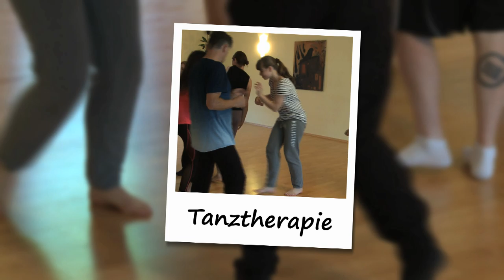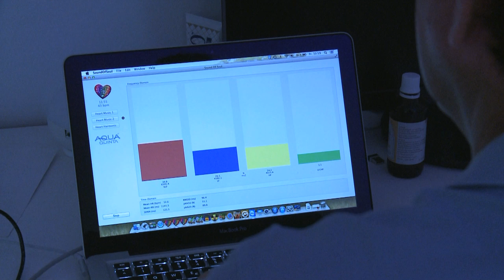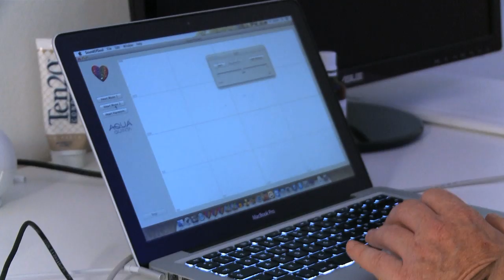Lost in you: Erfolgreich mit Tanz oder Kunst therapieren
Bei Burnout oder Depressionen ist der Griff zur Pillen nicht die einzigste Lösung. afk-Praktikantin Elena Bengl sucht Alternativen bei psychischen Krankheiten. Tanzen befreit, malen bringt vergessenes hervor und Musik entspannt - verschiedene Wege können Patienten helfen, sich besser zu fühlen.